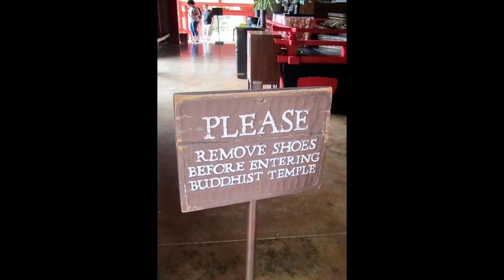सिर्फ शब्दों पर ना जाएं अपनी अक्ल लगाएं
सिर्फ शब्दों पर ना जाएं
अपनी अक्ल लगाएं
अच्छा जीवन जीने का एक बहुमूल्य मंत्र